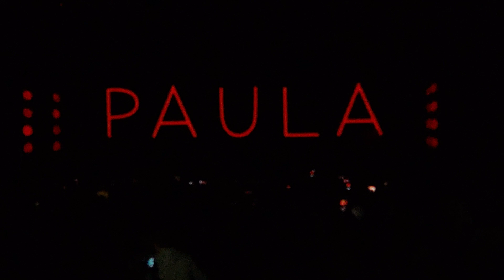Paula Abdul Forever Your Girl Live w Walking through the Crowd 10/26/2018 Cleveland, Ohio Close Up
Paula Abdul Straight Up Paula Tour 2018 at The Hard Rock Rocksino

With Paula Walking Through the Crowd... Good close up shots.

Forever Your Girl

Want to hear a certain song Live? Let us know on our Facebook page.

Concerts Live 78

Recorded using a Note 9 on October 26th, 2018 at The Hard Rock Rocksino. Cleveland, Oh